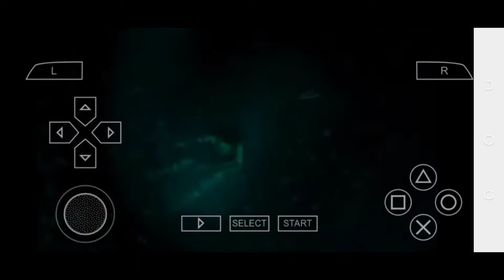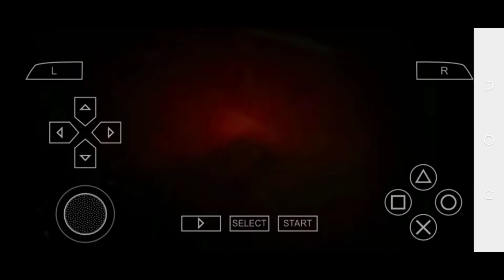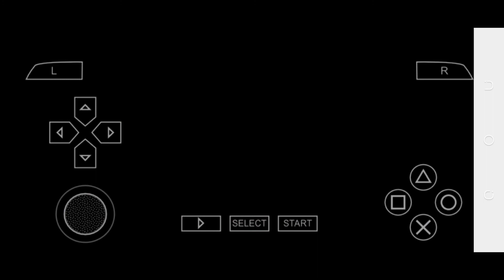Prince of Persia Revelation part 1 ppsspp play game mobile